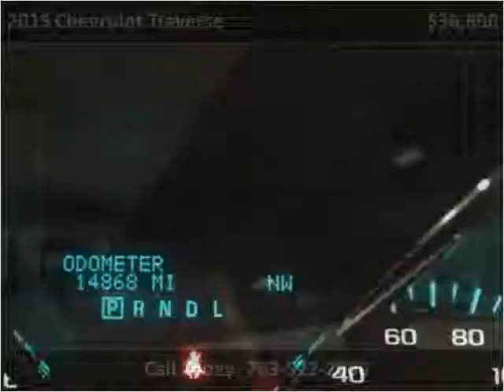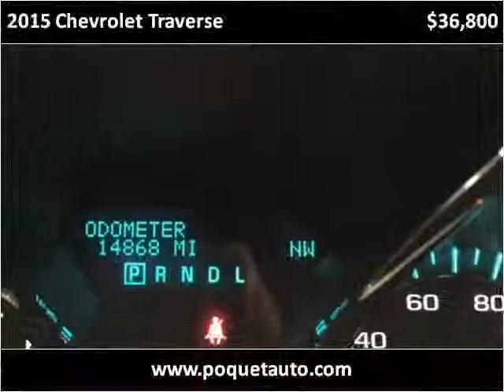2015 Chevrolet Traverse Used Cars Golden Valley MN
This 2015 Chevrolet Traverse is available from Poquet Auto.